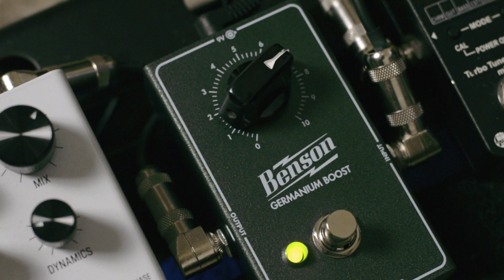Ambient Sketch - Meris Polymoon and Empress Reverb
This piece came to me last night when I pulled together a couple pedals I haven't used in a while: the Meris Polymoon and Empress Reverb.  Both are deep, expansive pedals with tons of character.  The Polymoon has such unique bouncy flange and phaser tones paired with an awesome multi-tap digital delay.  Its ability to smear together taps gives you these deep reverb-like textures.  I paired it with the Empress' Lo-Fi setting for some gritty, bit crushed sounds to create a thick layer of ambience.  Then I used a lovely Spring reverb for the harmonized leads to sparkle above the ambience.  I really love how this came out and hope you enjoy!

Signal :
Jennings Voyager Deluxe
Benson Germanium Boost
Meris Polymoon
Empress Reverb
Strymon Iridium (Stereo; Round-C)

Recorded using a Focusrite 18i20 interface into Reaper DAW

Video captured with Nikon D5100 and D5300 DSLR and edited in DaVinci Resolve 15

Here are some easy and free ways to support me and my music!